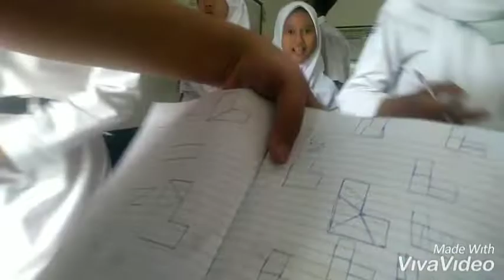GURUKU TERSAYANG ~ Hari Guru by SDI Al Akhyar